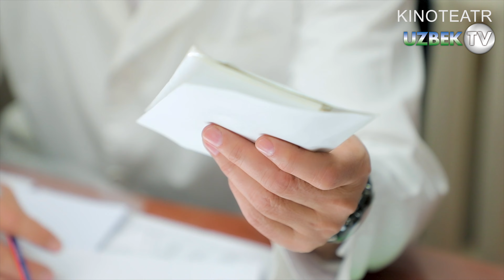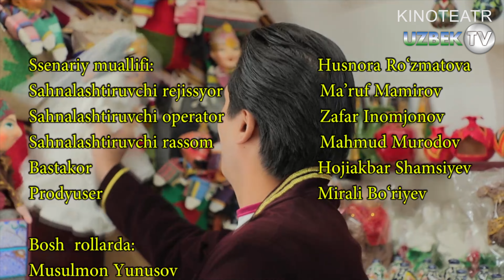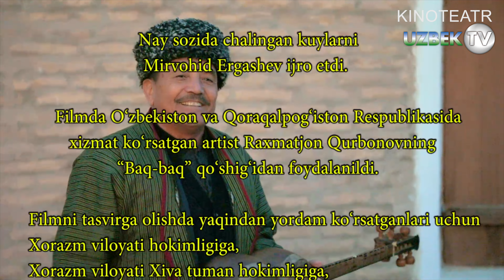"Галдир" 16-қисм Миллий ўзбек сериали | "Galdir" 16-qism Milliу o'zbek seriali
"Галдир" Миллий ўзбек сериали
"Кинотеатр" телеканали
Ўзбекистон Миллий Телерадиокомпанияси
"Кинотеатр" телерадиоканали буюртмасига биноан
"Ўзбектелефилм" намойиш этади
Сценарий муаллифи Ҳуснора Рўзматова
Саҳналаштирувчи режиссёр Маъруф Мамиров
Саҳналаштирувчи оператор Зафар Иномжонов
Саҳналаштирувчи рассом Маҳмуд Муродов
Бастакор Ҳожиакбар Шамсиев
Продюсер Мирали Бўриев
Ролларда:
Мусулмон Юнусов
Азиза Ражабова
Санжар Номозов
Абдушоир Салимов
Тоҳир Рахимов
Иқбол Ошиқов
Саида Умарова
Нафиса Тошматова
Азиз Латипов
Зилола Пўлатова
Севара Ҳайдарова ва бошқалар